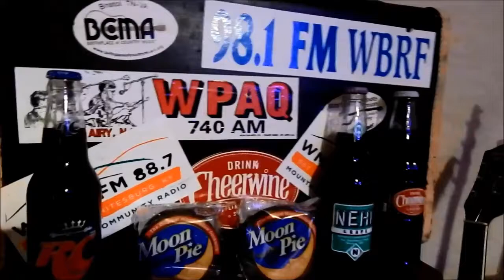Going Back To Dixie ~ Tony and Heather Mabe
This week's Moon Pie session comes out a little early 'cause we're busy doing stuff tomorrow! Tony gives us a little song and clawhammer on this down-home tune. Enjoy!